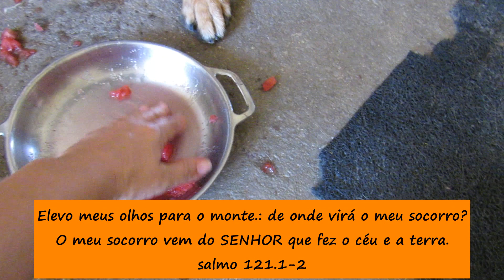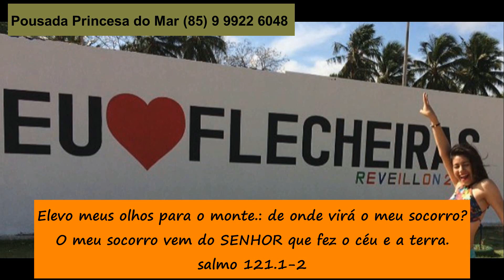Útil para Você - Melancia para Pastor Alemão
Nutrientes presentes na Melancia: Vitamina C; Complexo B; Cálcio; Fósforo; Magnésio; Cobre.
Benefícios: anti-inflamatória, boa para o coração e para os rins.